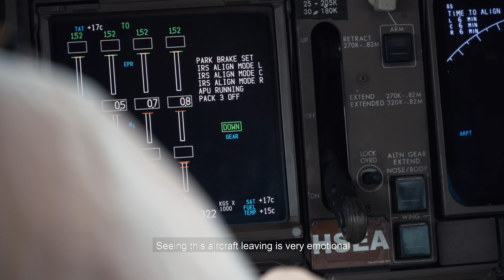CORSAIR BOEING 747 FAREWELL FLIGHT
Le 15 Juin 2020, le dernier Boeing 747 Francais s'est envolé pour sa destination finale.
J'ai eu l'immense privilège de recueillir les émotions des femmes et des hommes qui ont oeuvré sur cet avion légendaire.
Je tiens à remercier tout particulièrement Frédérick VANDENTORREN pour son dévouement à l'organisation de cet événement, Frederic BOUCHEZ de France Copter ainsi que tous les collaborateurs de Corsair International.

On June 15, 2020, the last French Boeing 747 took off for its final destination.
I had the huge privilege of capturing the emotions of the women and men who worked on this legendary aircraft.
I would like to especially thank Frédérick VANDENTORREN for his dedication to the organisation of this event, Frederic BOUCHEZ from France Copter as well as to all the people of Corsair International